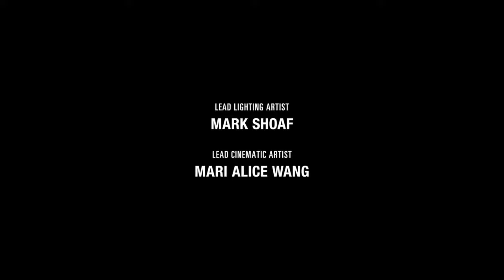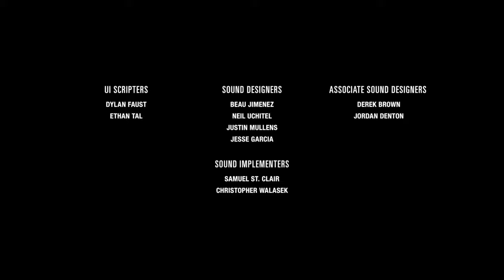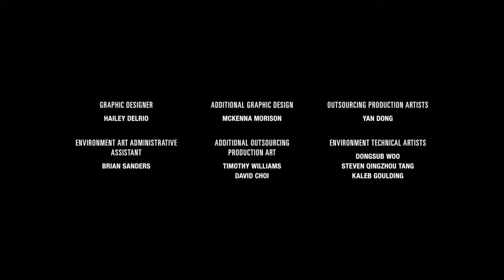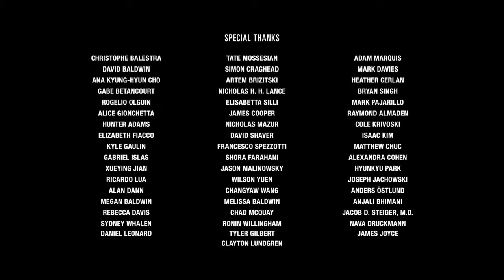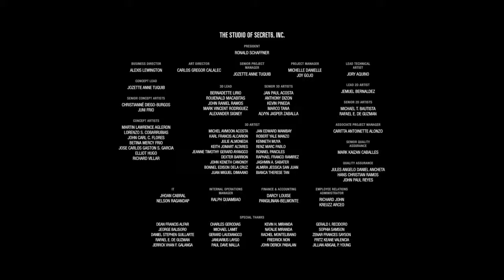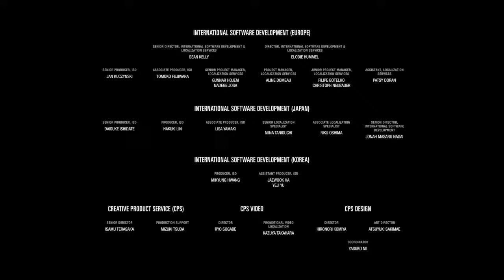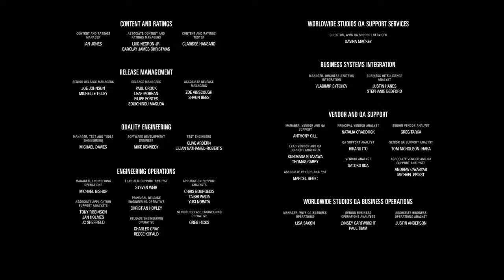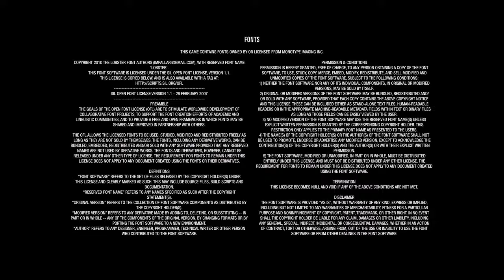The Last of Us 2 // Live